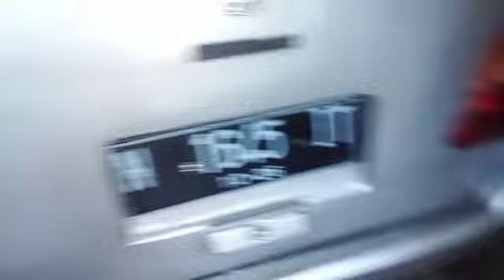Persiapan ketika akan memperbaiki....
Sebelumnya  bahan ditaruh didekat meja dulu ,dipersiapkan yang banyak juga biar cepat memperbaikinya dan menyingkat waktu.Dan gantip(alat perekat digantung didekatnya biar mudah  mengambilnya setelah bahan diperbaiki.Setelah diperbaiki ditaruh disatu tempat dekat meja menyambung. biar cepat juga  menyambungnya.Demikian infonya. jangan lupa subcrib ya .Atas bantuannya saya ucapkan banyak terima kasih.channel @sriwahyuni-my2so .